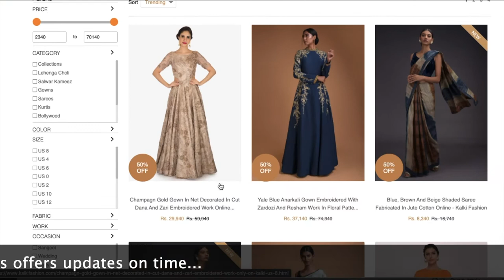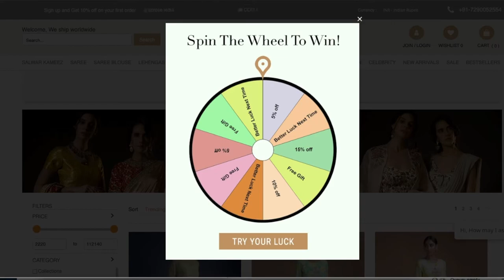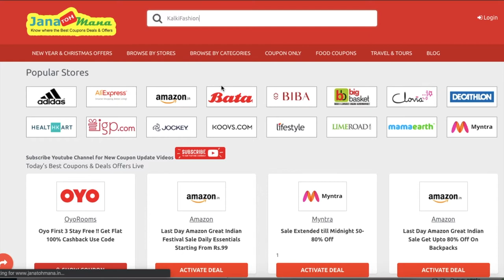KALKI Fashion ✅ Coupon Code 2020 | KalkiFashion ✅Coupons | KalkiFashion Promo Code 2020